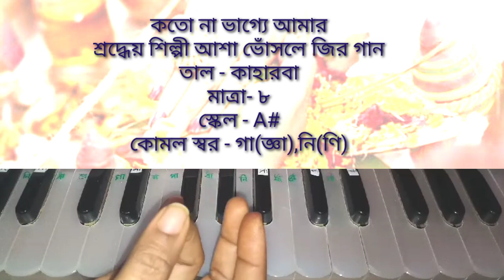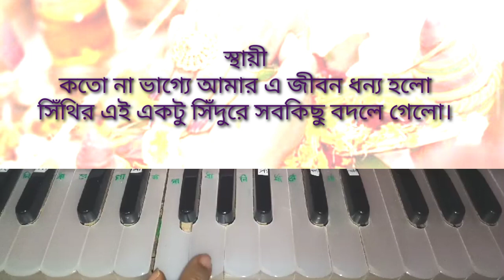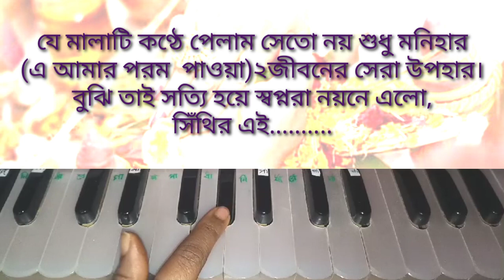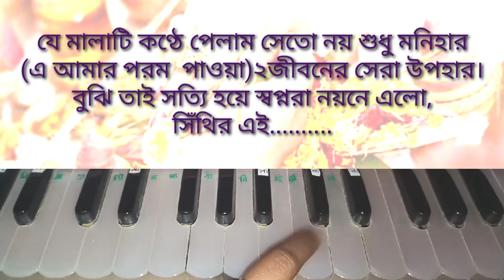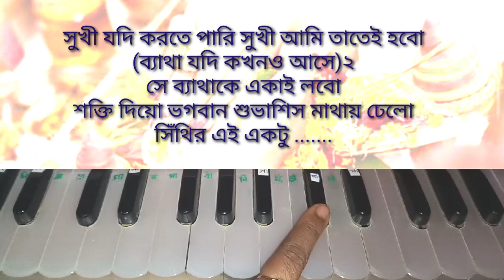Koto Na Bhagya Amar | কত না ভাগ্যে আমার | Harmonium Tutorial | Asha bhosle song | notation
Koto na vagge amar e jobon dhonow holo
Asha Bhoosle ji song
Harmonium Class By Manimala

😍যে কোনো গান খুঁজতে ওই গানটির প্রথম লাইনের একটু লিখে তার পর Suravi sangeet tutorial এই কথাটি অর্থাৎ চ্যানেলের নাম লিখুন আপনার পছন্দের
গানটি পেয়ে যাবেন যদি গানটির টিউটোরিয়াল দেওয়া হয়ে থাকে.

🎹ভীষণ সুন্দর কয়েকটি গানের লিংক ::::

💟বডা নটখট হ্যায় রে কৃষ্ণ কানহাইয়া

💝শ্যামা মা কিআমার কালো

💟বঙ্গ হৃদয় গোমুখী হইতে

💝কেন জানিনা যে শুধু তোমার কথা মনে পড়ে

💟আমায় চিরদিনের সেই গান বলে দাও

💝আজ বাজে মন মাঝে আগমনির গান

💟বুলবুল পাখি ময়না টিয়ে

                ✩♡::Thanks::♡✩